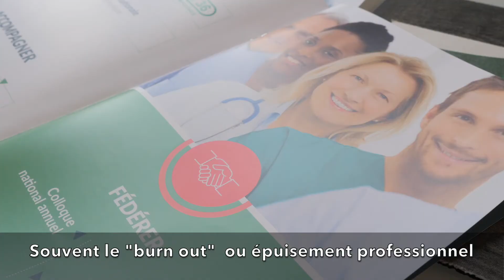Interview de Catherine Cornibert : la qualité de vie au travail des professionnels de santé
La vulnérabilité pour un professionnel en santé est une définition assez large : elle comprend à la fois le "burn out", la dépression, l'addiction jusqu'à aller aux idées suicidaires et même aux comportements de suicide. Dans son sens le plus large, la vulnérabilité atteint tous les professionnels de santé mais aussi les professionnels en santé.